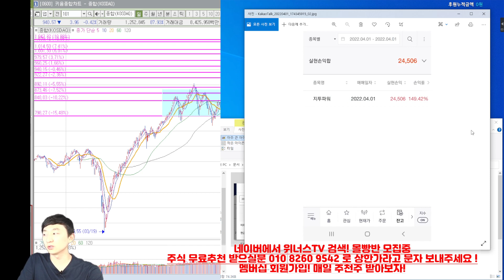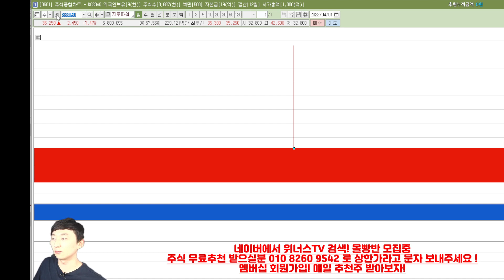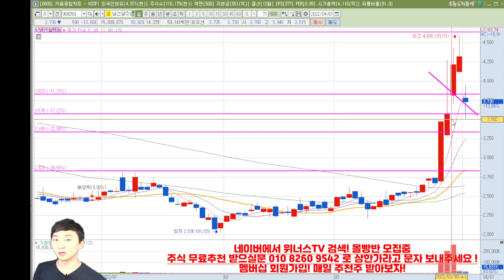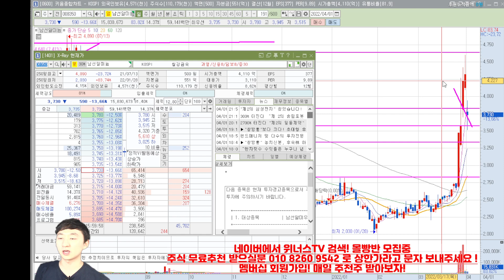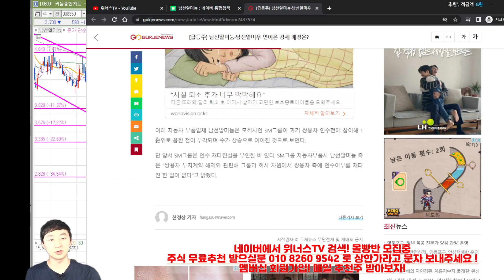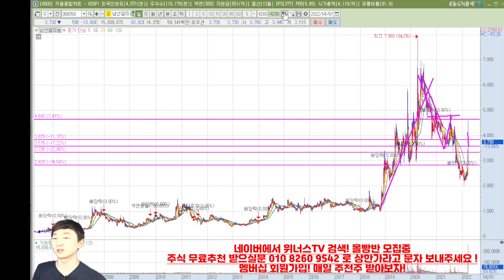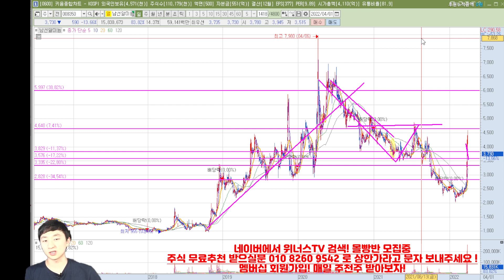남선알미늄 오늘 하락인데 이제 끝?? 내가 미래산업, 비비안, 지투파워 매도한 이유! 속았다 쌍용차 인수전... 22년 4/1일